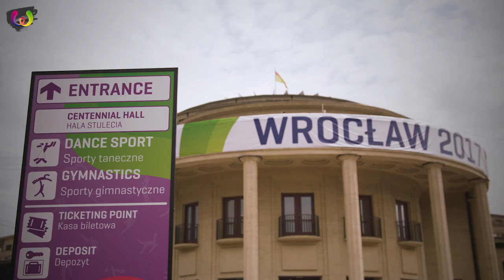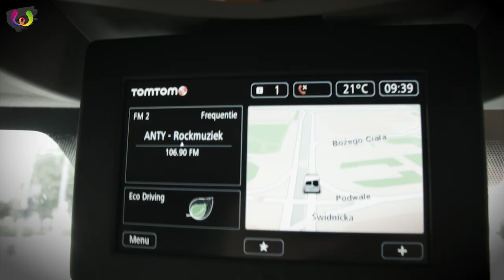Studio Wrocław - aflevering 1